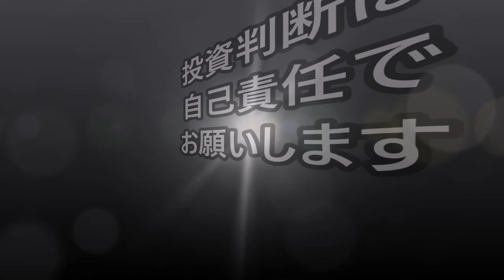ビットコイン 歴史的大暴落！仮想通貨フラッシュクラッシュ 回復なるか！？【金融・経済・世界情勢】 2021年5月20日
ビットコイン大暴落。仮想通貨史上最大の下落幅。一日で1万ドル近くの下げ幅。中国の暗号資産への規制に悲観。
マイクロストラテジーCEO、今回の相場急変も大量保有ビットコインは売却せず。
為替　ドル円
仮想通貨
ビットコイン（BTC）アルトコイン（altcoin）イーサリアム（ETH）リップル（XRP）ビットコインキャッシュ（BCH）ライトコイン（LTC）ネム（XEM）ステラルーメン（XLM）モナコイン（MONA）IOST　イーサリアムクラシック（ETC）リスク（LSK）エンジンコイン（ENJ）